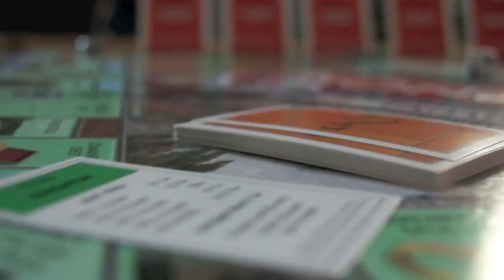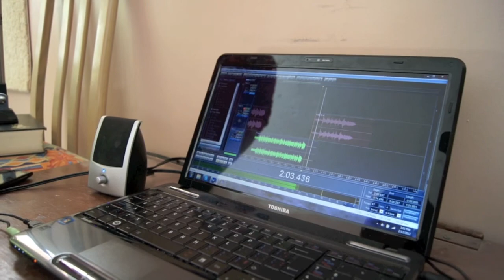Young Wild and Free - Krownd Kidz Remix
If you have a song you want us to do just comment it, or message it!